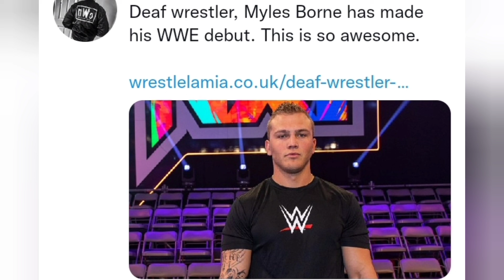Roman Reigns future plans! 😱, Veer Mahaan back to NXT, Baby Randy Orton debut 🔥, Drew+ Strowman....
about WWE superstar Roman Reigns future plans.
about WWE superstar Drew McIntyre.
about WWE superstar Braun Strowman.
about WWE superstar Veer mahaan.
about WWE baby Randy Orton debut in WWE.
about WWE next Monday night Raw.